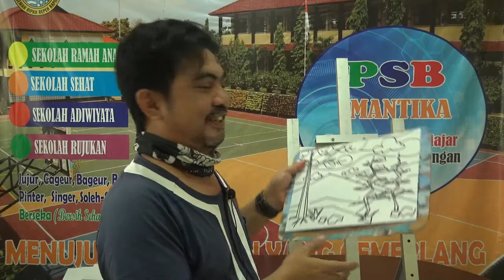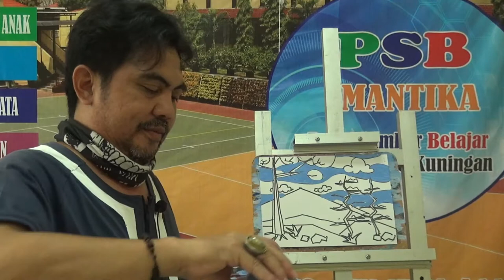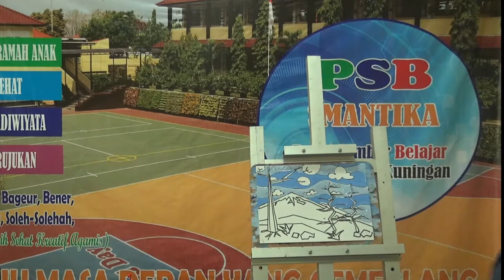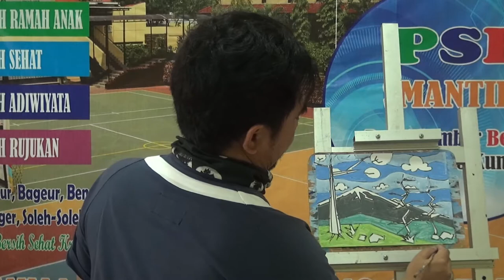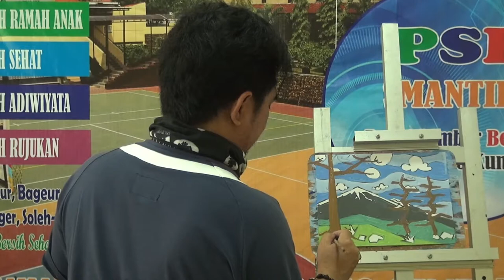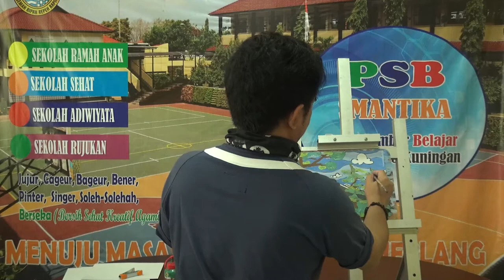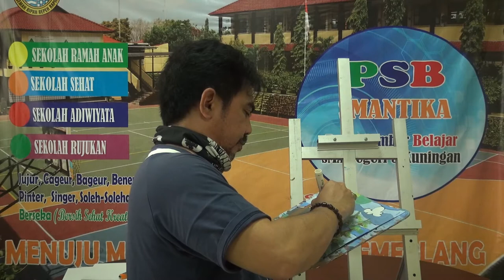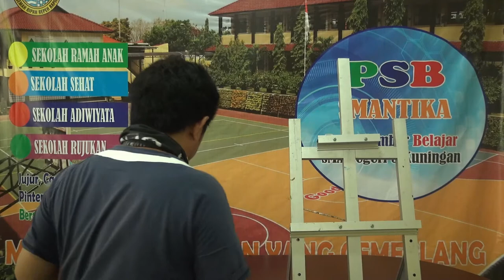SENI RUPA: LUKISAN DEKORATIF (bagian ke-3)